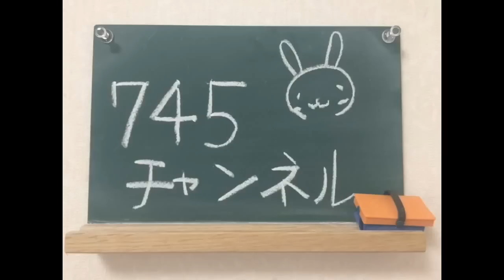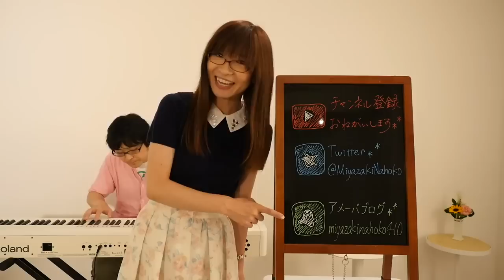【第292回】夢（柴田淳さん）／宮崎奈穂子